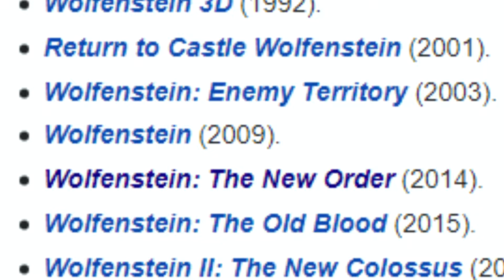COMENZAMOS UN NUEVO JUEGO DE PURA ACCIÓN // Wolfenstein: The New Order // Parte 1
Qué tal gente espero que estén teniendo un excelente día, tarde o noche, donde sea que estén viendo este video.
Estamos comenzando un nuevo juego en el canal espero les guste.